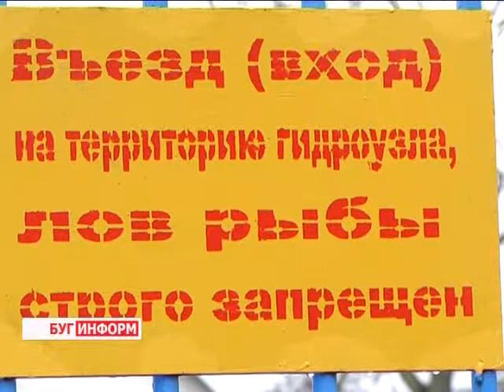2015-02-27 г. Брест. Комментарий к запрету на лов рыбы и охоту. Телекомпания Буг-ТВ.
Комментарий к запрету на лов рыбы и охоту на диких животных  в Беларуси.
Рыбная ловля, без сомнения, занятие достойное настоящего мужчины. По всему миру именно этот вид деятельности в качестве профессии или как любимое хобби выбирают миллионы людей. И берестейцы в этом вопросе не исключение. Наверняка, практически в каждой семье есть, как минимум один, заядлый любитель посидеть с удочкой на берегу, побросать спиннинг или поплавать с подводным ружьём. Именно им, людям, которые не мыслят свою жизнь без рыбалки, будет особенно полезен следующий материал выпуска.